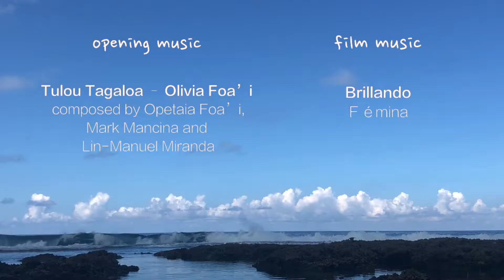complete lanyu film with music